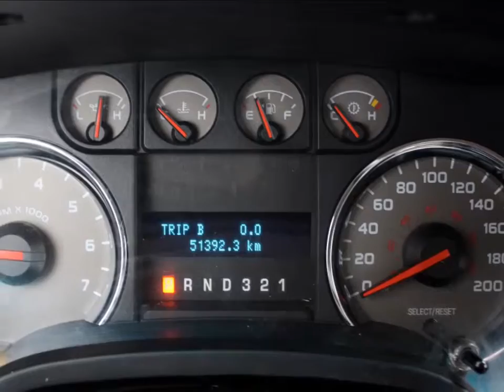2522A_2010 FORD F-150 XLT for sale in Saskatoon, Saskatchewan at O'Brians Saskatoon